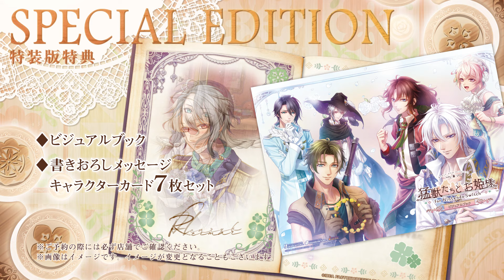Nintendo Switch「猛獣たちとお姫様 for Nintendo Switch」 プロモーションムービー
2024年5月23日発売予定
Nintendo Switch「猛獣たちとお姫様 for Nintendo Switch」
プロモーションムービー